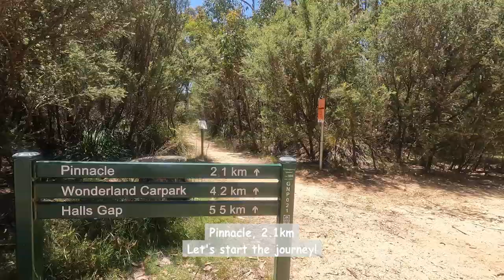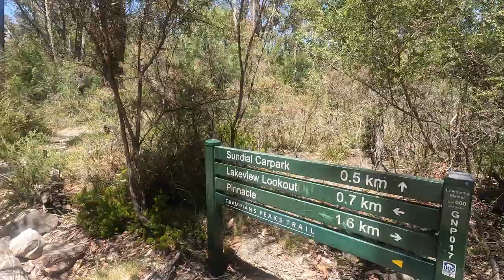(Grampians Part 1) The Pinnacle Walk & Lookout ⛰️ | The iconic lookout point at The Grampians!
Grampians National Park, the natural beauty and landscape just at Melbourne doorstep. It is about 3 hours (257km) drive from Melbourne CBD, which is perfect for a day trip!

The iconic Pinnacle walk and lookout is one of the highlight of the Grampians region. There are a few starting points including Sundial Carpark, Wonderland Carpark, and Halls Gap Caravan Park. We opted Sundial Car Park as it was the easiest and best route to use.

The Pinnacle from Sundial Carpark:
- the easiest and best route to use
- suitable for young children
- 2.1km to the Pinnacle Lookout
- About 2 hours return trip
- Good track condition
- Google 'Sundial Carpark Bellfield' for carpark location